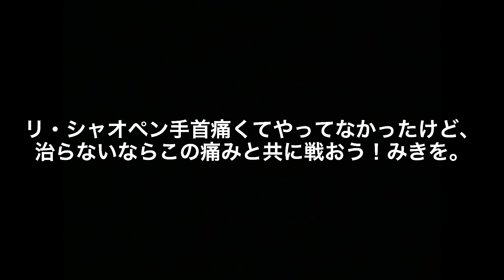【体操】LI Xiaopeng 2nd season.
自らアパレルブランドを立ち上げ、でかぷりのロゴ作成にご協力してくださった方です！
是非、チェックしてみてください！！！